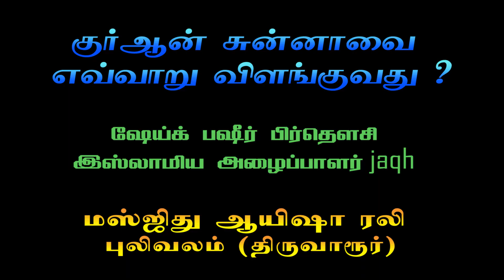குர்ஆன் சுன்னாவை எவ்வாறு விளங்குவது ?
ஷேய்க் பஷீர் பிர்தௌசி
இஸ்லாமிய அழைப்பாளர் jaqh

மஸ்ஜிது ஆயிஷா ரலி
புலிவலம் (திருவாரூர்)